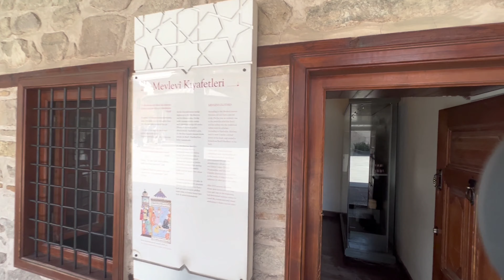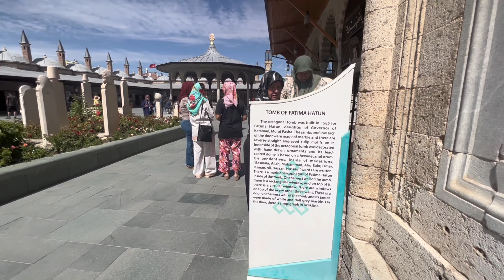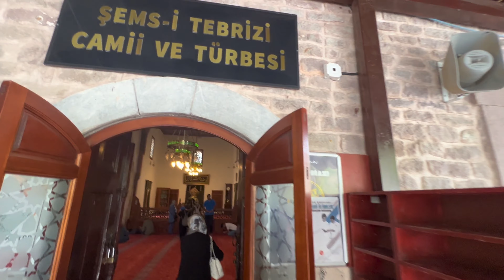DAY 7: Last day in Turkey 🇹🇷 | ROADTRIP GERMANY TO PAKISTAN 🇩🇪🚗🇵🇰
Day 7: Our last day exploring Turkey before we head to our next destination. Join us as we start the day in Konya to visit the beautiful tomb of Mevlana Rumi and carry on our journey to Cappadocia where we spend the last night in Turkey.
Until our next video where we will be heading to Iran...